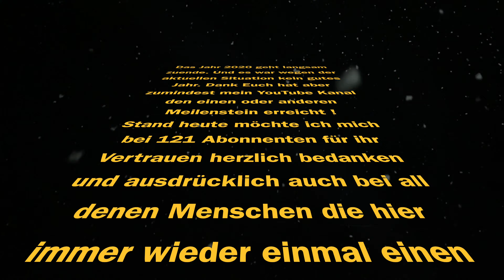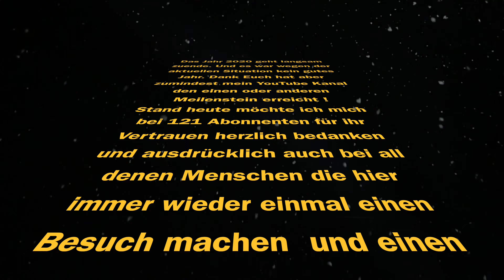Danke Euch und schöne Weihnachten 2020 !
iPhone 12
iPhone 12 Pro
iPhone 11 Pro Max